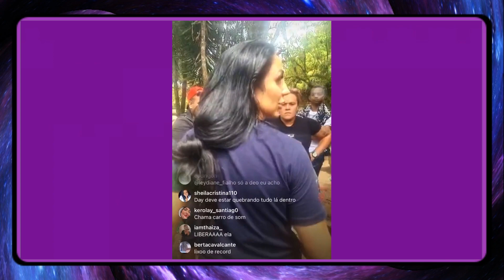A FAZENDA 14 AO VIVO - RECORD TOMA DECISÃO SOBRE DEOLANE E IRMÃS FAZEM BARRACO E AMEÇAM EMISSORA